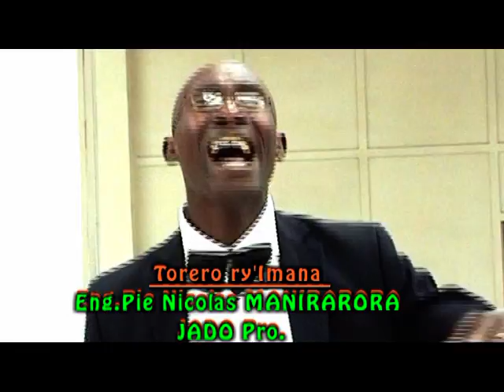Torero ry'Imana by Eng.Pie MANIRARORA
Iyi ndirimbo yakozwe yibutsa abahize imihigo ko bagomba gusohoza ibyo bavuze bari imbere y'Imana